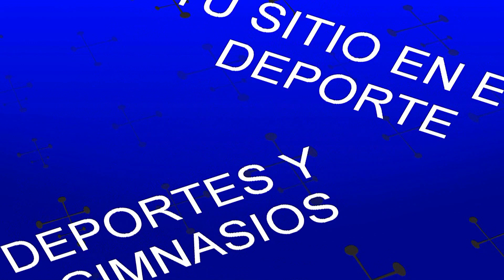MARIA VANINA KALICKI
Tuvimos la oportunidad de conocer a Maria Vanina Kalicki, una competidora de Fitness, desde hace 5 años con importantes triunfos y con muchos proyectos de competencia a futuro. Esta mujer de la ciudad de Bahia Blanca comenzó con los deportes desde muy joven y participo en diferentes disciplinas, compitiendo también con éxito en judo , karate, basquet,gimnasia artistica, y maratones. En la actualidad nos cuenta como ademas de la competencia se dedica a la preparación física de atletas de alto rendimiento y a aplicar la cenestesia en personas con distintas patología de rehabilitan.